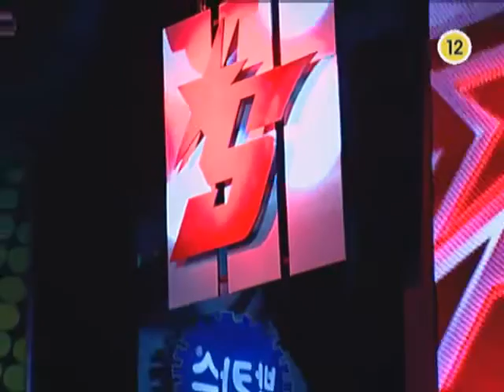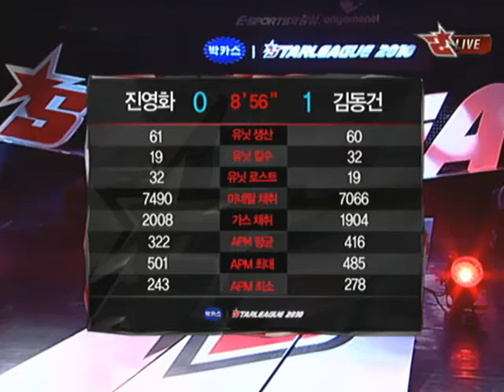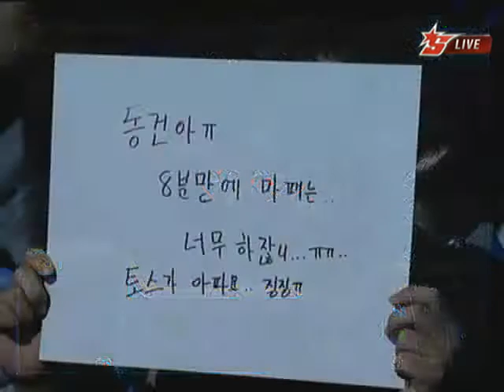[2010.11.17] 박카스 스타리그 2010 36강 I조 1차전 2경기 (글라디에이터) 진영화(Protoss) vs 김동건(Terran)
박카스 스타리그 2010 36강 I조 1차전 2경기 (글라디에이터) 진영화(Protoss) vs 김동건(Terran)